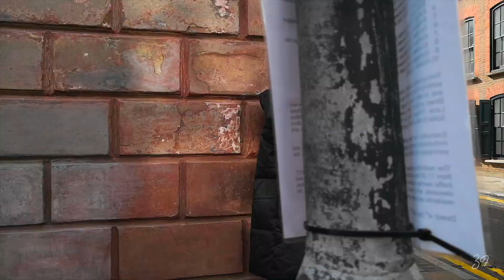The Monochrome Street Style Lookbook 2018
HEY GUYS!

I hope you enjoy this lookbook where I give you some outfit ideas for a classic monochromatic street style look. A special thank you to Michal Burchardt (@michalbdt on the 'Gram) for the amazing videography.  The grey streets of London are perfect for these looks.

★ FIT DETAILS
LOOK 1
+ Black bodysuit - Pretty Little Thing
+ Perspex bralette - Fashionnova
+ Velour trousers - Boohoo
+ Earrings - Zara

+ Black satin sock boots - Zara
+ Square hoops - Pretty Little Thing

★ EQUIPMENT
+ Canon 70D (main camera)